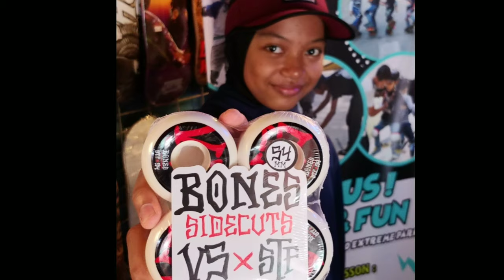my new Bones wheels feat: Ka Putra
Bones Wheels has always been my first choice for my skateboard sett up. but lately i use Spitfire Lock ins Wheels on my sett up and it end up with:
- Bronze Medal in Vans Park Continental Series Asia on Singapore 2018,
- Bronze Medal on Asian Games 2018 Woman Street,
- Gold Medal on  IOXC 2018 Women Class,
- 1st Place Spinvast Skate Dunk Girls Class,
- 1st Place Pumping Track & 3rd Place Mini Ramps on Skatesember 2018.

I Know By Data Spitfire has provide me with tons of good result, but i still wanna try the first pick of Bones Wheel that make me Win  My first International skateboard competition witch was IIUSF 2016 at Kota Kasablanka Jakarta as Gold Medalist on Girls Class.
so...
What's your Favorite Wheels and Why...?
Give me The reason "Not More than 25 Words" on Comments Below..
Screen Shoot, post it on instastory, Tag my Instagram @nyimasbungacinta
Best Comment/Reasons will Win Deck "Hello" size 8"...

*Last Comment Closed Before 1st January 2019 and Will Be Announce on 1st January 2019 by my Instagram
hope this give away is also a Good thing for Our New Years
may the Best Win Guys...

Much Love
Nyimas Bunga Cinta